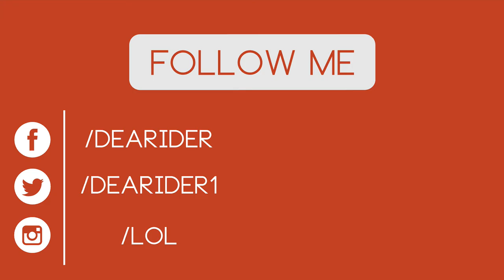Outlast: Crazy Doctors and Microphone Feedback - Part 7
This doctor i have to deal with has some bizarre methods on how to treat patients illnesses, and for some reason, I don't think him and out priest friend get along well. I apologize for the audio loop, my TV was a little too loud

New Outlast Video Up Now: "Outlast: Where The Hell Is Father Martin? - Part 9"